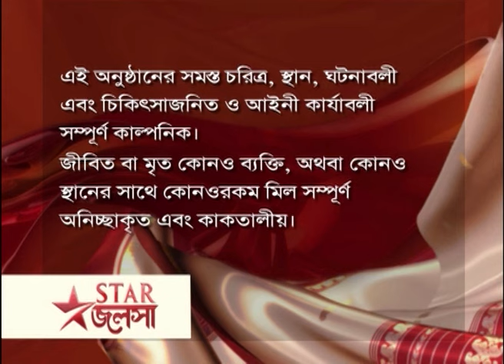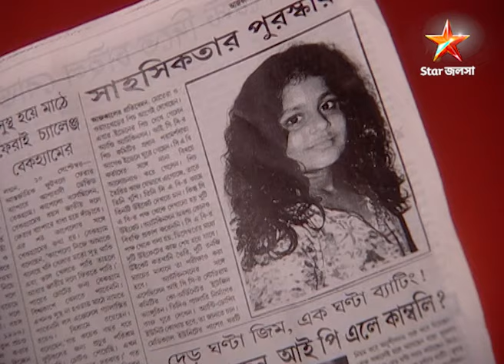Full Episode | মা | Episode 287 | Part B